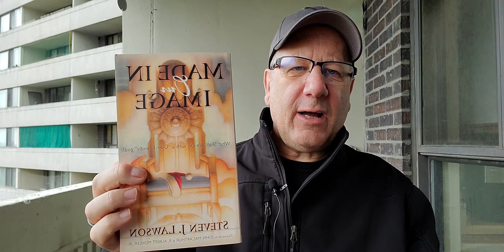LOCK DOWN LOG - #5 😏 - November 27 2020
"Making God in our own Image" - Steve Lawson